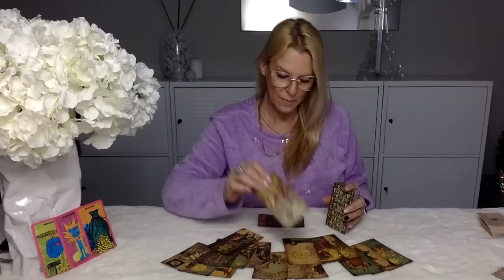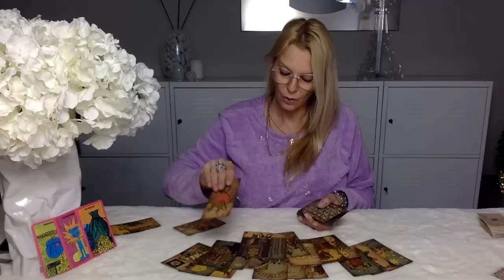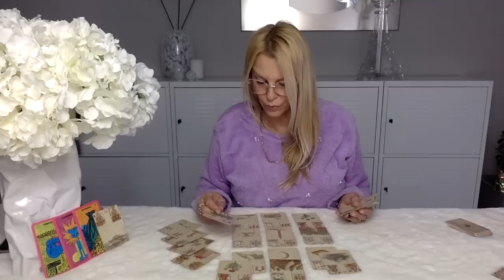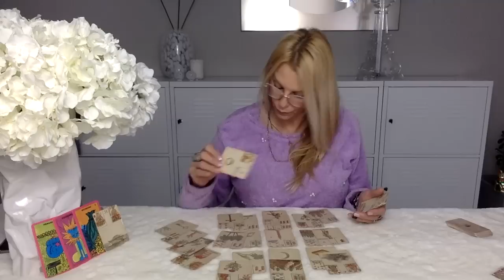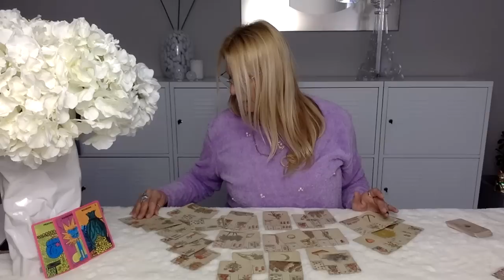🔮L'ABONDANCE après un MANQUE🙏, ON TROUVE DES SOLUTIONS🪄✨?🤔BEAUCOUP DE LIEUX❤️?!? -27 MARS AU 3 AVRIL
🔮 RIDER WAITE SMITH "ORIGINAL"
🔮UR LENORMAND

            ou le lien    d'un article similaire... :

🔮 L'ORACLE DE Sô 🦋 n'est plus disponible (...pour le moment😉)

🔮 LES CARTES D'ALGARIEL
🔮 L'ORACLE DES SAGES
🔮COMMENT CRÉER SON ORACLE DIVINATOIRE de A à Z

/shop/Guidancescoeuracoeur?ref=shop_onboarding&ele=shop_open

🔮 L'ORACLE DU BONHEUR : Fanny-feerie-voyance.com
🔮 LES PLUMES DE FABIO : Fanny-feerie-voyance.com
🔮 L'ORACLE DE LILY : Fanny-feerie-voyance.com

🔮 LE 77 d'Aliyass Ké
🔮 LE 44 (Oracle pour MALVOYANTS (braille))
🔮 Melle Lenormand... au fil du temps...
🔮 PENDULE CHAKRAS

🔮 UN DOUX MOMENT AVEC MADEMOISELLE : de FOUNÉ (chaîne les Cartes de la Lune)

🔮 LENORMAND MAESTRO (tous les mots-clefs sur chaque carte, parfait pour les débutants) d'Anna Costanza

🔮 L'ORACLE DU 6ème SENS : d'Esteban Frédéric

🔮 L'ORACLE DU LOTUS SACRÉ : de Rosie : chaîne LOTUS SACRÉ